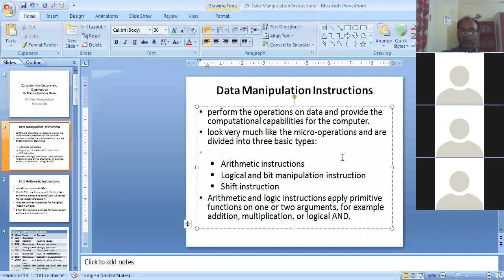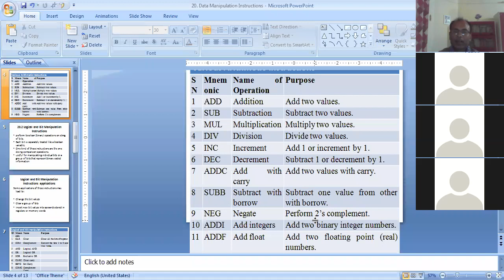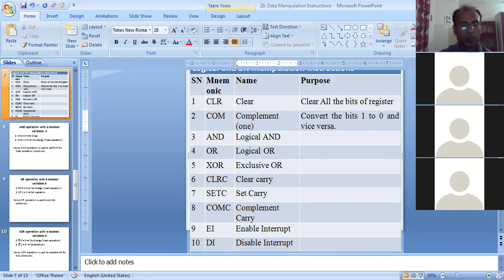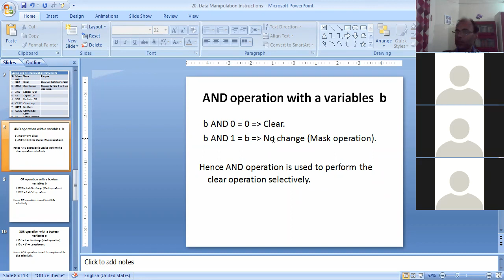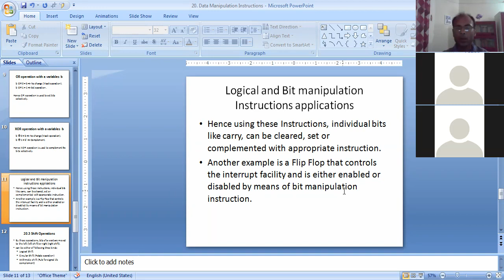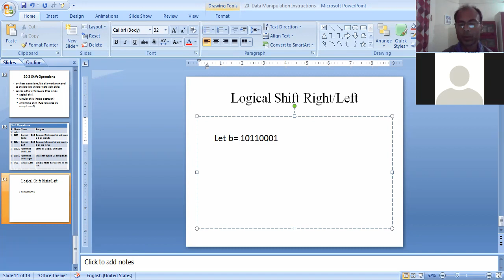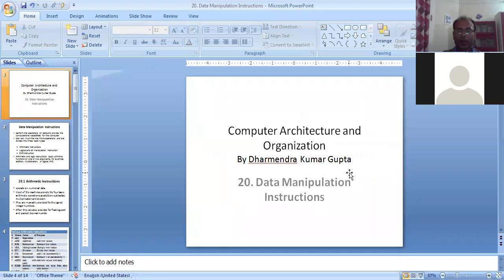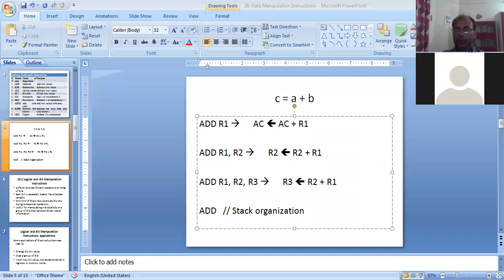CA20. Data Manipulation Instructions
20. Arithmetic instructions, Logical and bit manipulation instructions, Shift instructions